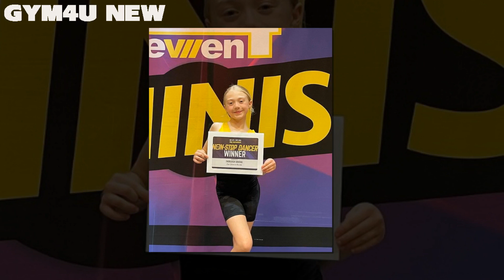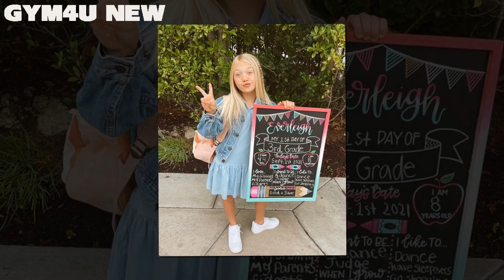Kids Diana Show Vs Everleigh Rose 🔥 Transformation 2022 || From Baby To 10 Years Old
* Diana is a Ukrainian internet sensation, best known for her famous YouTube channel, Kids Diana Show. Diana has no less than 12 other YouTube channels to her name with each channel having more than 1 million subscribers. The channels mostly focus on vlogs, toy unboxing videos, and fun play videos. Diana is mostly accompanied by her brother Roma. She is also present on Instagram as kidsdianashow and has over 386k followers on her account.

* Everleigh was born as Everleigh Rose Soutas on December 14, 2012 in Orange County, California, to Savannah Labrant, who is a photographer and fashion blogger and Tommy Smith. She's a toddler fashionista with her own Instagram account run by her mother and also who sharing an account called Forever And For Ava with her best friend, Ava Foley. Ava and Everleigh also share their YouTube channel and TikTok under the same name as their Instagram. At age 18 months, Everleigh, alongside her best friend, started training in dance. Today Everliegh has her YouTube channel called Everleigh Open Toys run by her mother and stepfather Cole Labrant who both have their YouTube channel the LabrantFam